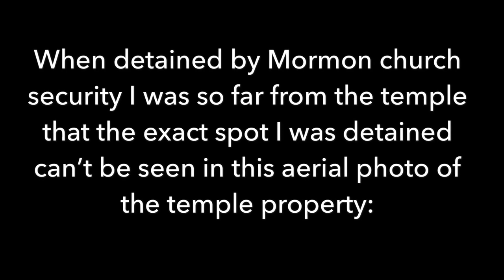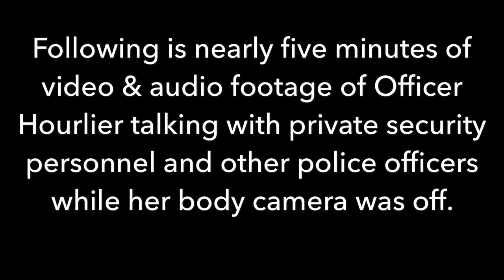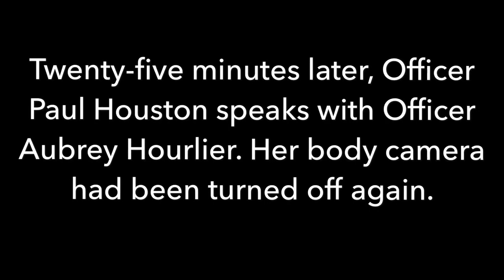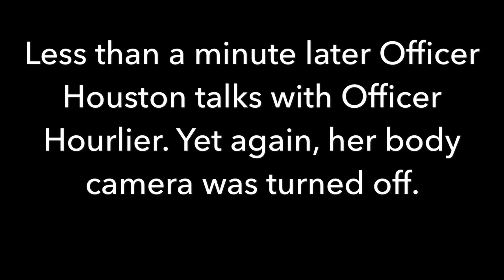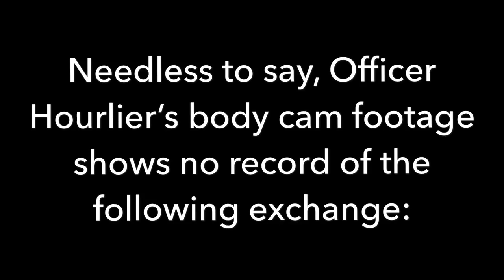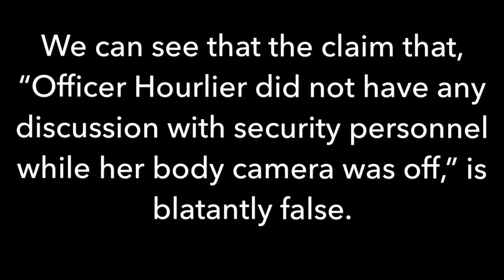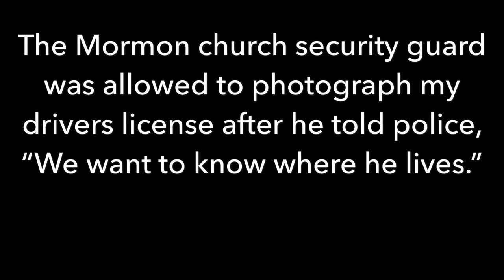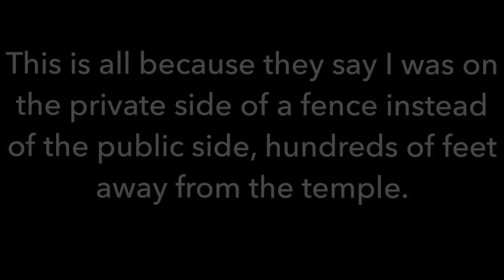Police officer conspires with Mormon church security and Internal Affairs covers it up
On June 29, 2018, Mike Norton, aka NewNameNoah, an outspoken critic of the Mormon church was detained by private security guards for the Mormon church just inside the property line of the Mormon temple in South Jordan, UT.

The South Jordan Police Department was called and, while Norton was under arrest, a private civilian security guard employed by the Mormon church was allowed to rifle through Norton’s wallet and take a photo of his drivers license after telling police, “We want to know where he lives.”

Later, the Chief of Police personally authorized the sale of Norton’s sensitive personal information including, but not limited to, his date of birth and social security number to anyone who requested it. The purchase price was $12.25.

Despite an internal policy against doing so, arresting officer, Aubrey Hourlier, repeatedly turned her OBC (On-Body Camera) off while engaging Mormon church security personnel and other police officers in conversations about whether Norton should be arrested and then to discuss why she made the almost unheard of decision to arrest an apologetic and cooperative citizen for a Class B misdemeanor charge of trespassing. Norton was booked into the already overcrowded Salt Lake County Jail. He was released about five hours later because of overcrowding.

At one point while her body camera was turned off, a Mormon church security guard told Officer Hourlier that they wanted Norton arrested and that that request had come “...from the top down.”

Mormons believe that the man “at the top,” of their church is a “prophet, seer, and revelator.”